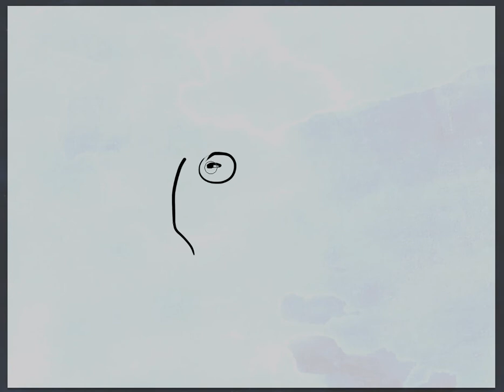GATAU EXPRESS - Star Wars 7 de bonne foi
Venez voir la dernière vidéo : "DRUGS DENIS - La grosse dalle - La Quête de la Pizza 🍕 01"
Aujourd'hui dans ce Gatau Express, mon avis sur la saga Star Wars (avec Photoshop, durée réelle : 20min de torture).
Partagez cette vidéo aux fans de Starwars :-)